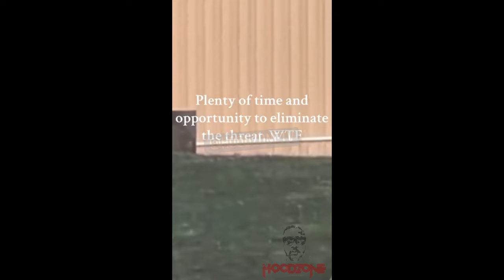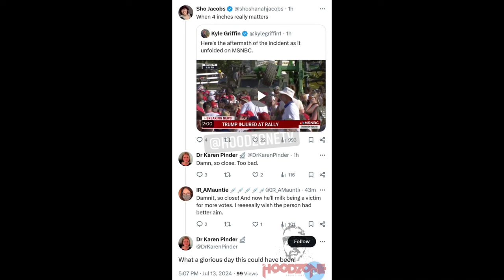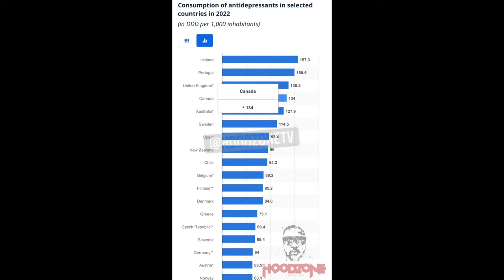Trump Assassin Crawling on Roof as Bystanders Alert Police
In a shocking video, a man believed to be an assassin targeting Trump is seen crawling across a rooftop. Bystanders can be heard pointing him out to the police, raising alarms about his suspicious behavior. The footage has sparked widespread concern and investigation into the incident.